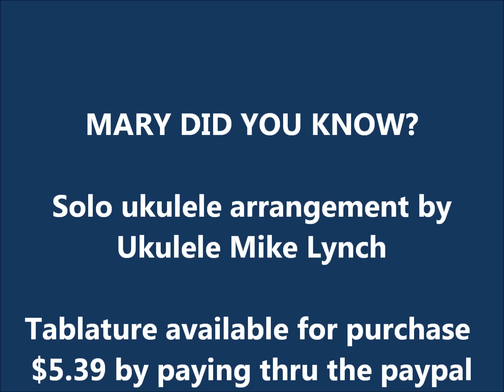MARY DID YOU KNOW? - Solo ukulele chord/melody arrangement by Ukulele Mike Lynch - Vimeo promo